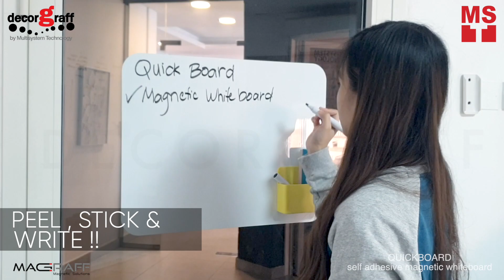Easy Install & Remove Magnetic WhiteBoard on Glass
In thie video we will show you, how to quickly transform your office , school home into a more collaborative space using a magnetic whiteboard.

Installation is very easy just simply unroll, peel and stick and write. Quickboard is available in different sizes, in glossy and matter texture. It is a lightweight and portable adhesive dry erase surface that serves as an instant whiteboard. With real ferro filed, magnetic accessories can attach on it to show different purpose such as office, school, home, and personal use. To know more about magnetic whiteboard solution checkn our details below.